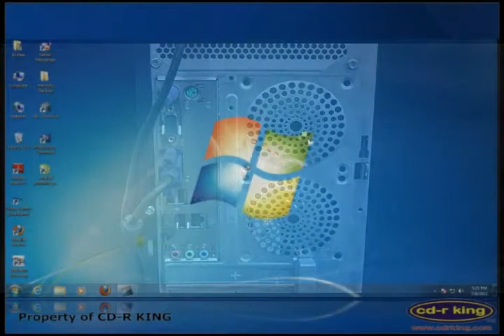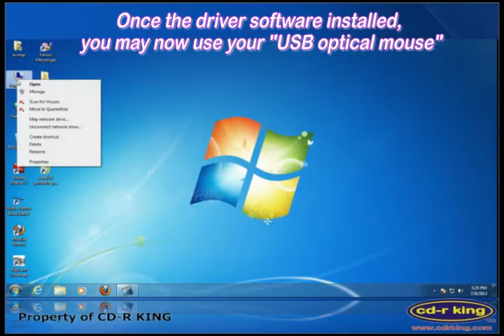MOS 073U H USB optical mouse